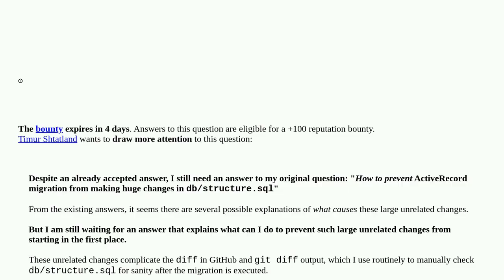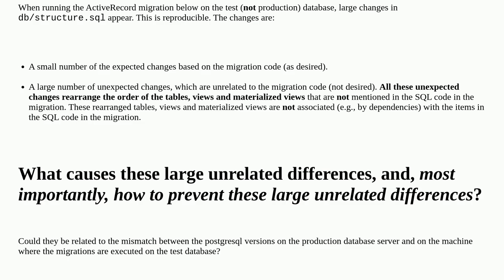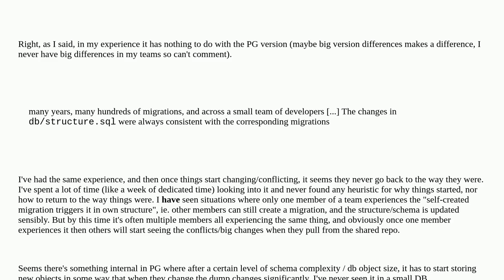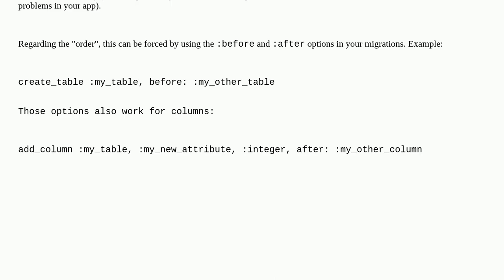Preventing ActiveRecord migration from making huge changes in db/structure.sql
A special thanks goes out to the community

  ruby postgresql ruby-on-rails activerecord sql